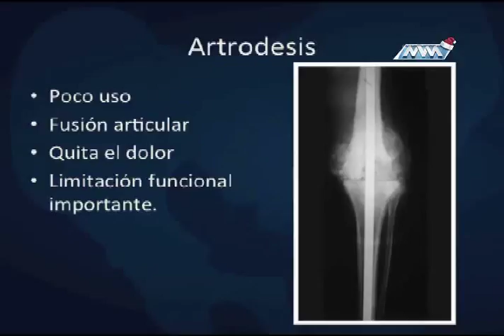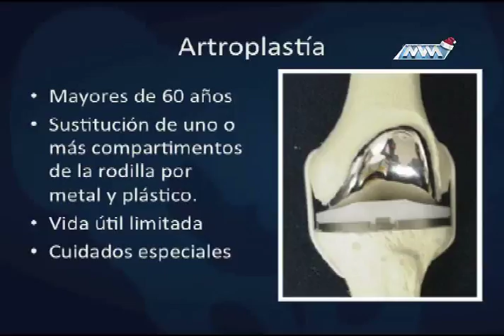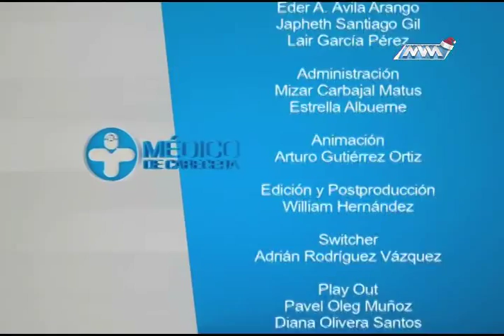MÉDICO CIUDADANO GONARTROSIS P4 MVM TELEVISIÓN